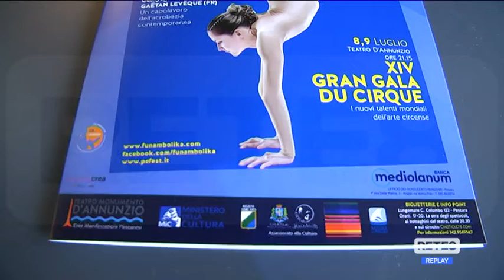Pescara - XVI edizione per Funambolika